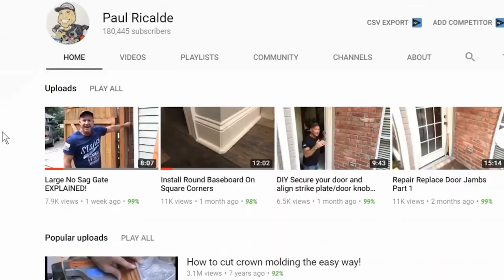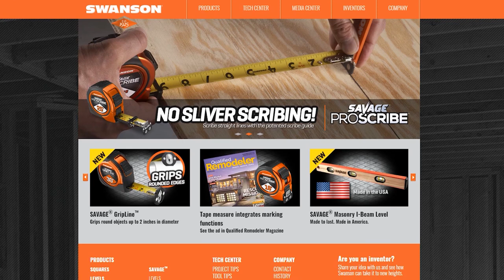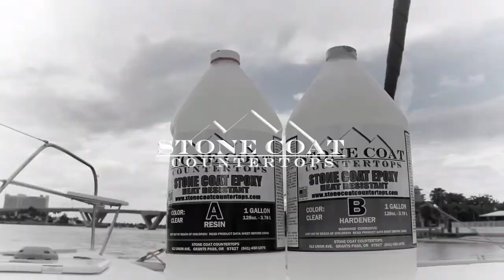Grow a Business Through YouTube | Artisan Summit 2019 | Paul's Toolbox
April 7-8 2020 at the Westgate Resort in Las Vegas you'll learn how to turn your craft into cash, how to make your passion produce profit, and you'll network with like minded professionals in your space. We invite you to this event and can't wait to see whats next!

Learn the Tips, Tools, and Tricks to growing your Artisan Based Business in 2020. You will get the secrets to success from some of the top artisans using modern marketing and technique to grow their business. We have limited seats available so reserve your spots now.The Artisan Summit will be a 2 day intensive conference where speakers will teach and train on how
they turned their craft into cash. Learn from real artisans who have utilized different methods and industries to follow their dreams and build their own life. There will be amazing information and resources shared to jump start your journey.  You Got This!